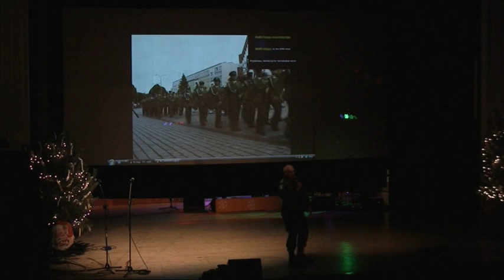Gwiazdka Serc 2011 - płk. Wojciech Skowronek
Fragment koncertu charytatywnego, Racibórz, 16 grudnia 2011